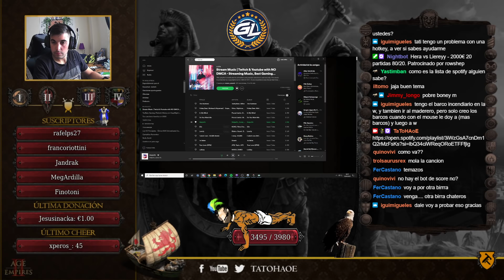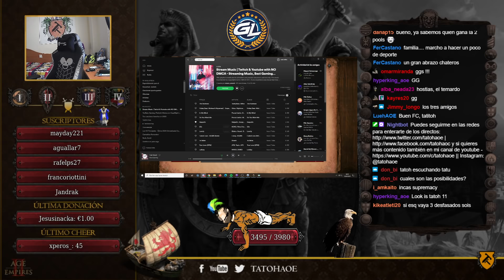1500$ Showmatch vs WWP - Abril 2021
Showmatch vs WWP patrocinado por el sponsor chino de White Wolf Palace.